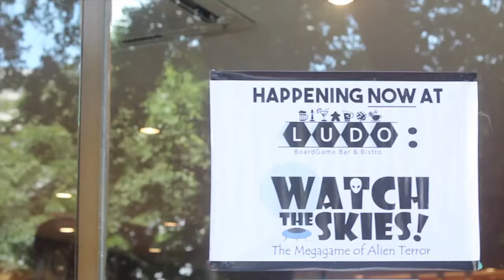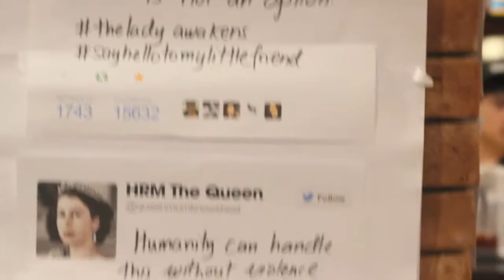WATCH THE SKIES: THE MEGAGAME Top Tier Episode 3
Top Tier answers the hard questions. Bakit mahilig si Gelo sa marami? Ano gagawin ng isang beks kapag may superpowers siya? Sino at iilan ang mga aliens among us?

Game: Watch The Skies
Platform: Megagame
Developed By: Megagame Makers

Uploads weekly.

-Social Bregz-
Facebook & Twitch: /BREGZplay

Uploads weekly.

-Social Bregz-
Facebook & Twitch: /BREGZplay